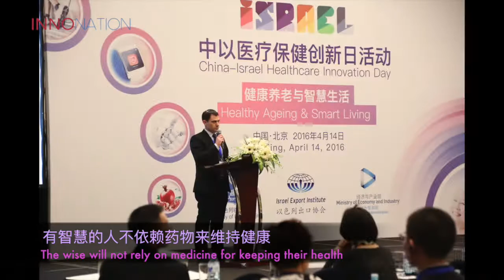China-Israel Healthcare Innovation Day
innonationTV's interviews towards some leaders of the leading Israeli tech companies.